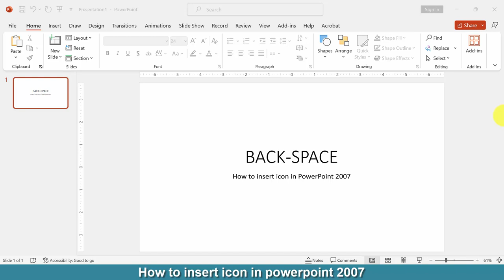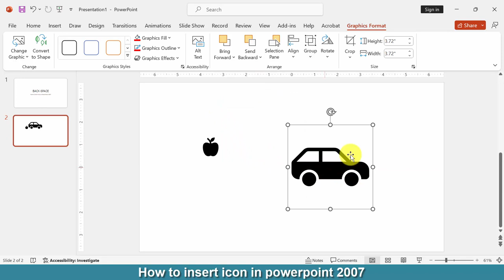How to insert icon in PowerPoint 2007